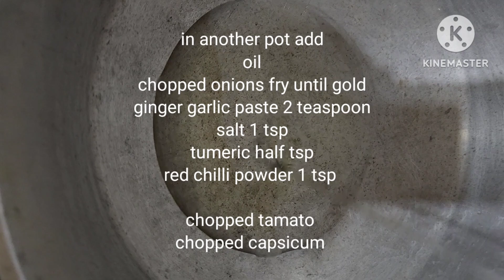homemade macaroni pasta recipe/pasta recipe 😋